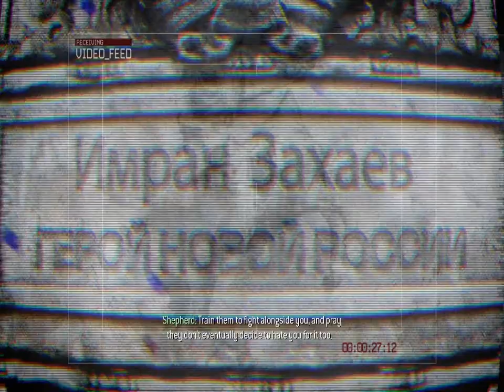iw4sp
Come join